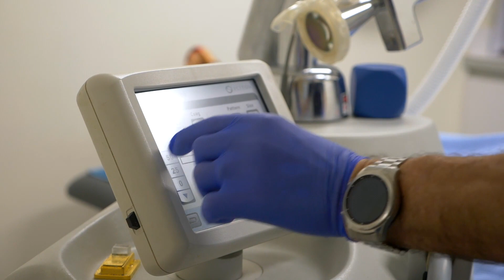Laser Resurfacing at GMC Cosmedical Clinics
Dr George Calfas of @gmccosmedicalsydney clinics in Sydney, Australia introduces Laser Resurfacing with @Sciton erbium lasers.